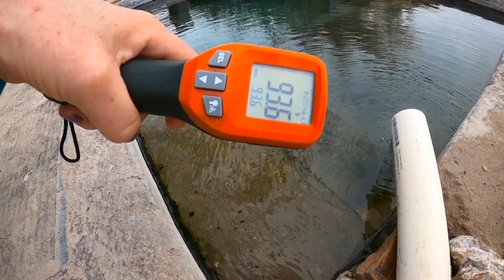Delights Hot Springs & Tecopa Natural Ponds Healing Waters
@majormoxybabylon Returns to Delights Hot Springs for a Spring Break spent in Tecopa Ca ..soaking , hiking & dining to be enjoyed